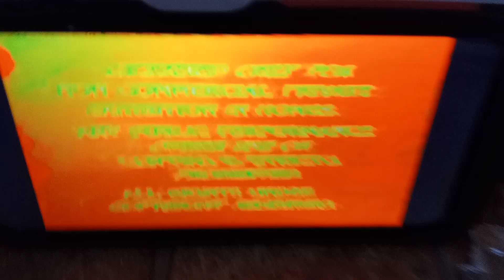this title is too long. read description below.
Paula small (TV'S home movies) gets scared by (RQ) paramount feature presentation made over mega double fearillion times scarier!!!